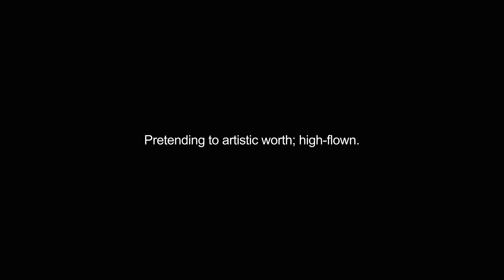artiest video Dictionary meaning and pronunciation